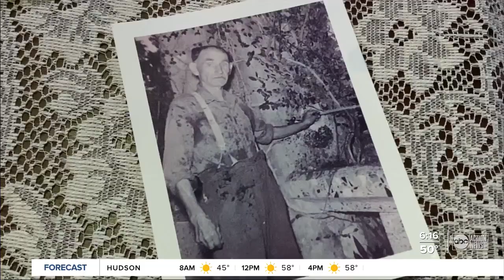Bartow's wild weird 'Wonder House' is open for tours again